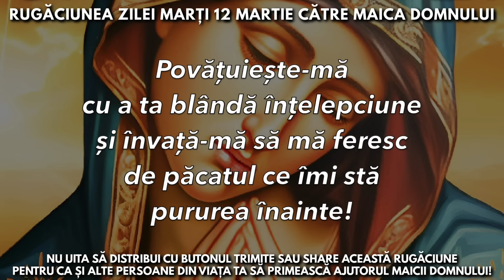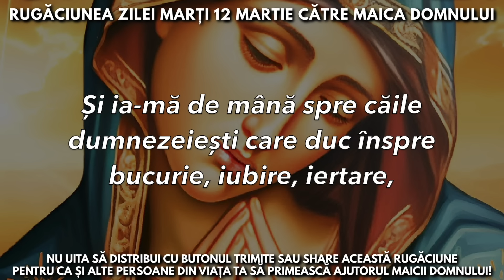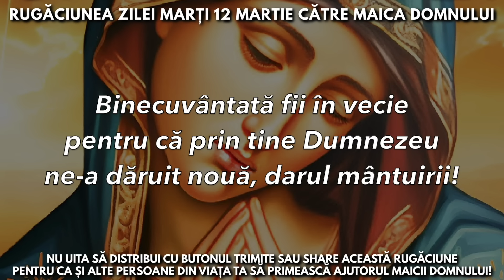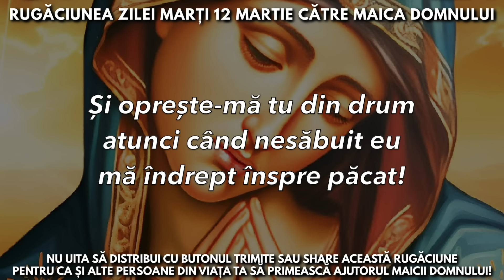Rugăciunea Zilei Marți 12 Martie Către Maica Domnului 🙏 Rugăciuni Făcătoare De Minuni